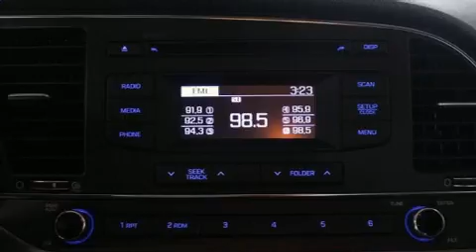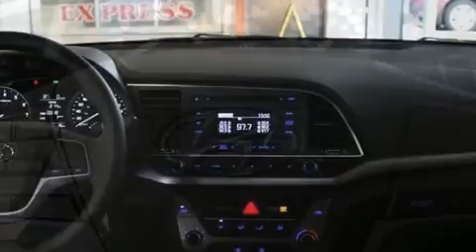2017 Hyundai Elantra in Brossard, QC J4X 1C2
Brossard Hyundai
8750, Boul Taschereau

Sans complexe et pratique, voici la Hyundai Elantra 2017. Cette berline 5 passagers offre toutes les caractéristiques et les options que l'on puisse désirer. Grâce à la souplesse de son moteur 4 cylindres de 2,0 litres, les passages de vitesses se font tout en douceur, vous bénéficierez aussi d'une expérience de conduite confortable et prévisible. Parmi les principales caractéristiques on retrouve une banquette arrière rabattable, des phares à extinction temporisée, l'ouverture automatique de la glace du conducteur, un compte-tours, un ordinateur de bord, un afficheur de la température extérieure, sièges chauffants, et le télédéverrouillage. Le système audio comporte une radio AM/FM, et 6 haut-parleurs parfaitement positionnés. Hyundai a mis la sécurité des occupants au coeur de ses préoccupations avec les équipements suivants: coussins gonflables à l'avant, rideaux gonflables pour protéger la tête, système antipatinage, système d'assistance au freinage, un système antivol, et freins antiblocage. Ce véhicule a été conçu en fonction d'exigeants impératifs de sécurité, vous partirez l'esprit tranquille. Notre fierté se manifeste à travers l'excellent service à la clientèle que nous offrons. Passez nous voir ou appelez-nous pour obtenir plus d'information.